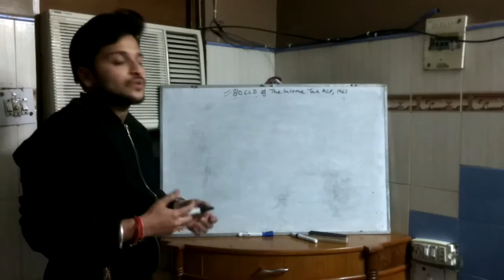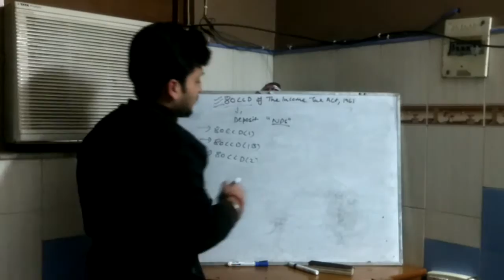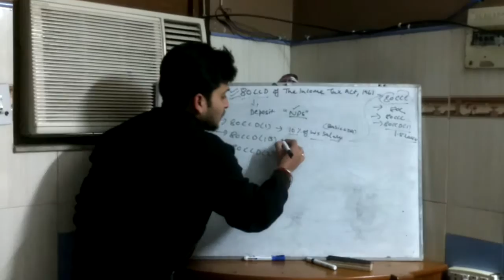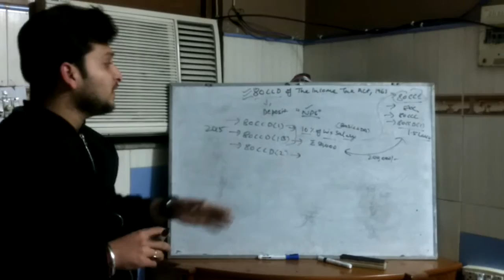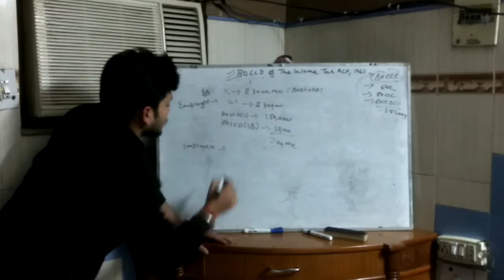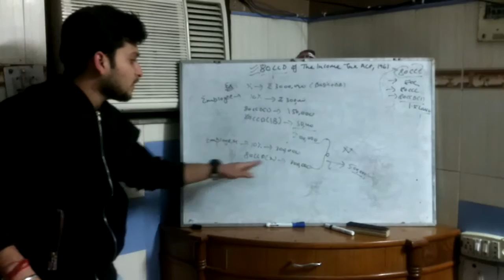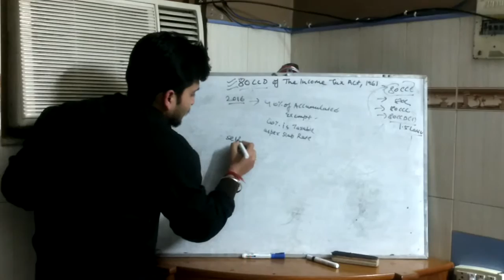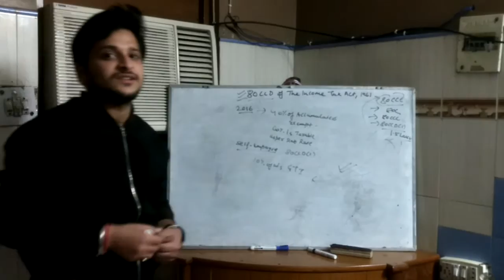CA Varun Jain - Update Series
Varun Jain qualified chartered accountancy in 2016. He is a first class commerce graduate from delhi university. His areas of interest are finance, taxation and legal matters. He has a keen interest in creating awareness among people about latest happenings and update professional colleagues. He has taken an initiative to start update series session via video mode in simple and sobber manner.